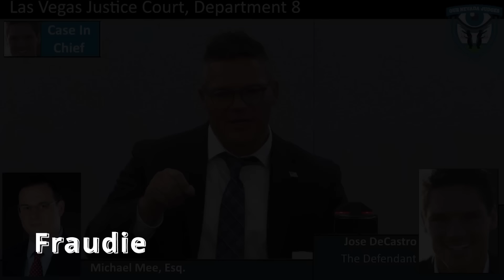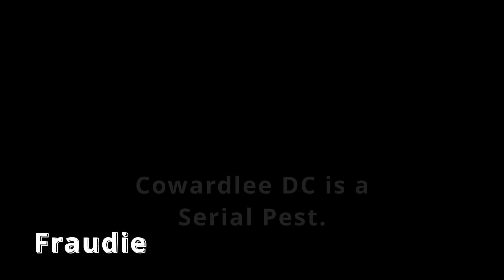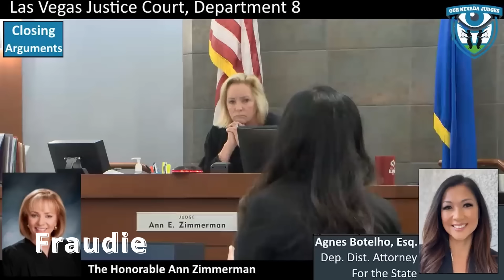Serial Pest/Delete Lawz Finally Arrested Charged Jailed - Cowardlee DeCastro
Jose "Cowardlee" Decastro spends his time trying to get himself arrested, he targets DUI checkpoints and any Police incident to flex his opinion on Police enforcing DUI laws, or any person he knows can not respond to his poor behaviour.